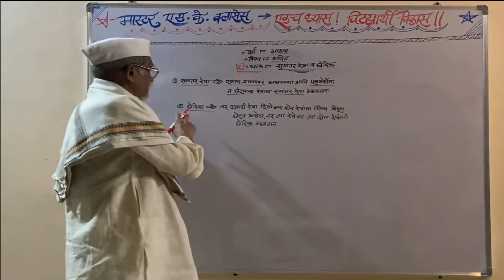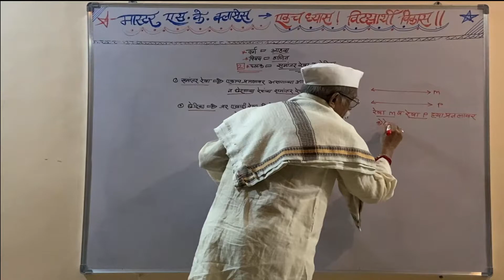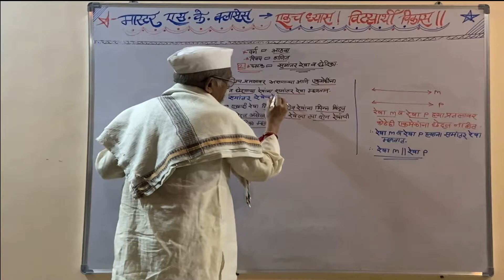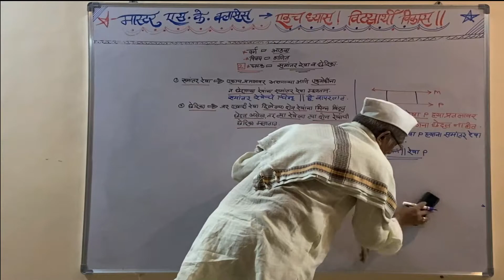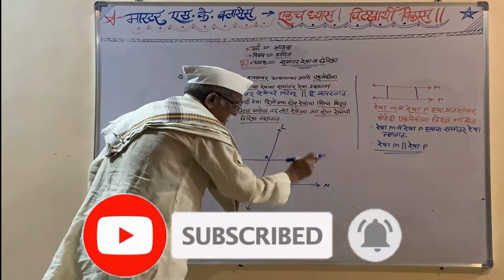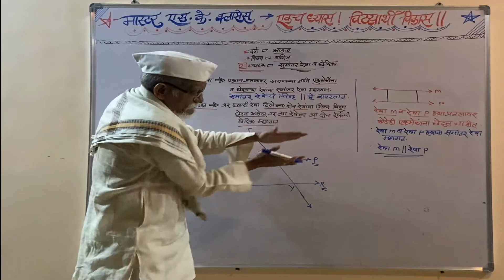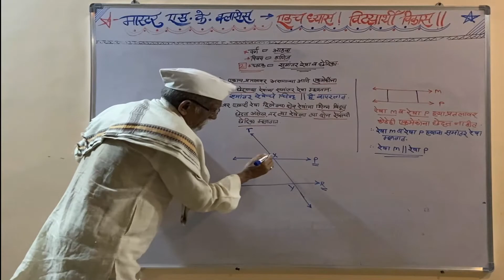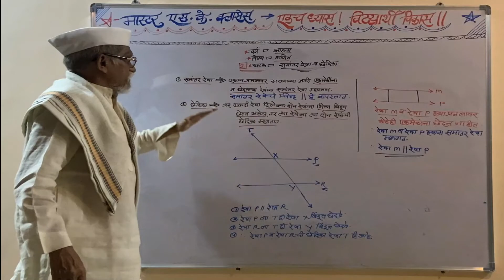इयत्ता आठवी | Chapter 2 समांतर रेषा व छेदिका | Part 1 समांतर रेषा व छेदिका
8th Std | Chapter 2 Parallel lines and transversal | Part 1 Parallel lines and transversal